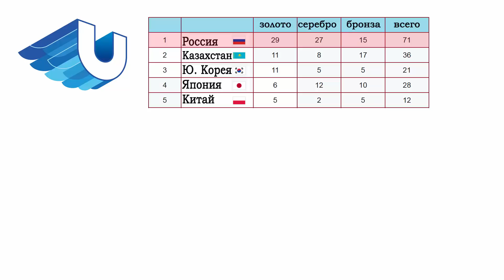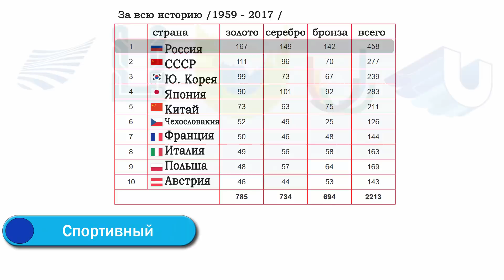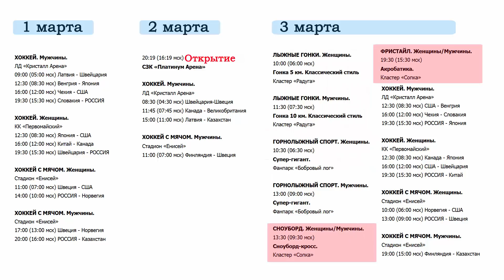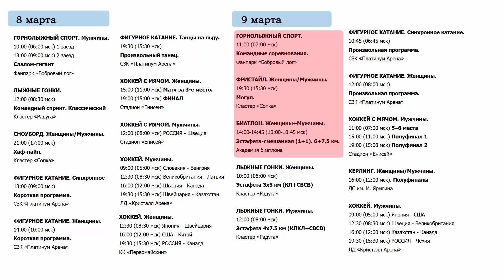Универсиада 2019. Расписание. Общий медальный зачет.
Нужна партнёрка для ютуб канала? Подключайся
Заранее спасибо!